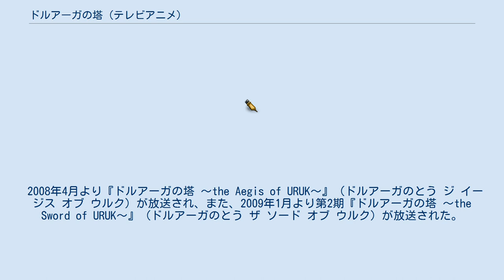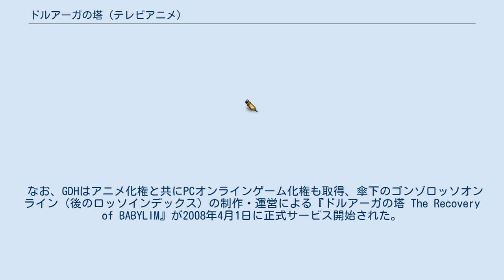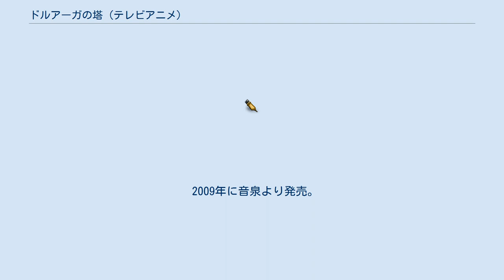ドルアーガの塔 (テレビアニメ)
『ドルアーガの塔』（ドルアーガのとう）は、バンダイナムコゲームス（旧ナムコ、現バンダイナムコエンターテインメント）のコンピュータゲーム『ドルアーガの塔』を原作としたテレビアニメ作品。
アニメーション制作はGONZO。
 2008年4月より『ドルアーガの塔 〜the Aegis of URUK〜』（ドルアーガのとう ジ イージス オブ ウルク）が放送され、また、2009年1月より第2期『ドルアーガの塔 〜the Sword of URUK〜』（ドルアーガのとう ザ ソード オブ ウルク）が放送された。
 キャッチコピーは「世界の行く末はその塔に束ねられた」。
 制作にあたってはバンダイナムコゲームスが全面的に監修し、ゲーム版の開発者である遠藤雅伸もスーパーバイザーとして制作に参加している。
本作は「バビロニアン・キャッスル・サーガ」第一作目『ドルアーガの塔』を原作としているが、要所要所に残る三作品の設定を散りばめている。
 なお、GDHはアニメ化権と共にPCオンラインゲーム化権も取得、傘下のゴンゾロッソオンライン（後のロッソインデックス）の制作・運営による『ドルアーガの塔 The Recovery of BABYLIM』が2008年4月1日に正式サービス開始された。
 当初のアニメーションキャラクターデザインは朝来昭子であったが、高岡淳一に変更されている。
 勇者ギルと巫女カイの物語が伝説として伝承された80年後の世界。
5年に一度だけ天上のアヌ神の加護により、塔内の魔物は力を失ってしまうアヌの夏。
その3度目のアヌの夏が訪れようとしている時、塔内都市メスキアではギルガメシュ王により建国されたウルク国の軍がドルアーガ討伐のため3度目の出征に備え、冒険者達が塔の最上階に眠るという伝説の秘宝「ブルークリスタルロッド」の噂を聞きつけ賑わっていた。
彼らの目的はドルアーガの討伐なのか、それとも「ブルークリスタルロッド」の奪取か。
今、剣と魔法の大冒険が始まる!! ジル達の活躍によってドルアーガが倒され、塔からも魔物の姿は消えウルク国に一時の平和が戻った。
しかし、ジルはカーヤの裏切りによる傷心のため部屋に引きこもり、ファティナもそんなジルの世話をしながら魔物のいなくなった塔で観光客相手のガイドをして生活費を稼ぐ、どこか満たされない毎日を過ごしていた。
そんなある日、気分転換に訪れた先でジルはカイと名乗る少女に磔にされたカーヤの幻像を見せられる。
その幻はいずれ現実に起きることだと語るカイに導かれ、カーヤの死を阻止しその真意を確かめるため、ジルは再び仲間と共に塔を登る事を決意する。
今、二度目の大冒険が始まる…。
 この世界の人物は名乗りを上げる際、父の名、及び出身地を併称する場合が多いが、以下その旨については特に表記しない。
 ジルのパーティー ニーバのパーティー ギャルパーティー 通称「美肌パーティ」。
ア行とラ行の組み合わせで名付けられている。
 第1期ではジル達の片羽討伐に協力し、竜の鱗を手に入れた。
第2期ではケルブの店におり、エタナの反乱にも参加した。
 ギルガメス王の名の下に好き勝手をしていた金色の鎧を身につけている騎士団。
ウラーゴンの指揮で幻の塔に足を踏み入れた部隊は、扉をくぐる際にバラバラになったりモンスターに襲われたりなどでほとんど壊滅し、常春の館に到着した時点では指揮官以下わずか2名のみとなっていた。
なお、ウルク国内には塔に向かった部隊を除いても相当数が残っているとみられる。
 パズズが運んでいた棺の中身の4人。
かつてドルアーガに仕えた4人のナイトの魂と闇の鎧から生み出された魔法機械で、それぞれの性能や特性が反映されている。
その戦闘能力は各々極めて高く、幻の塔内部の空間を自由に移動することができる。
元々はスーマール帝国が使っていた兵器。
 パズズの命令に従うようになっており、その命令がない場合、優先命令である「すべて殲滅」を実行する。
そのため、パズズ死亡後は事実上の暴走状態に陥っていた。
 アニメ内に出てくる、ローパー等のモンスターについては、コンピュータゲームのドルアーガの塔の欄も参考の事。
 第1期表1話 ジルの夢の中に出てきたモンスター。
いずれもコミカルに脚色...